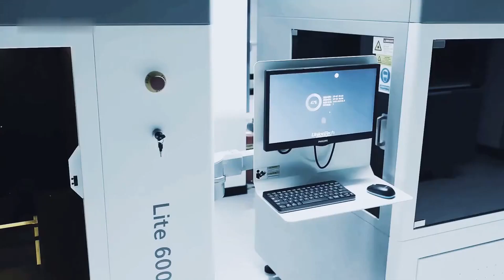How to get transparent parts with Unionfab SLA 3D Printing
Learn how unionfab makes transparent 3d parts using SLA technology.
About Unionfab:
Unionfab is China's leading 3D Printing Manufacturing Company for Rapid Prototyping and On-Demand Production Parts. We have over 400 industrial-grade 3D printing equipment for SLM, SLS, MJF, FDM, DLP, PolyJet, CNC, Rapid, Vacuum and Investment Casting, etc. We operate Five Mega-Scale Production factories in Shanghai, Jiangsu, Guangdong, Zhejiang and Anhui in China.